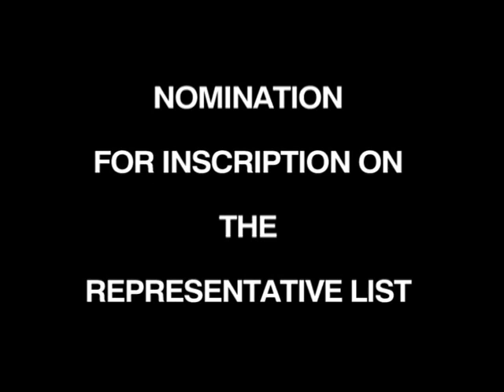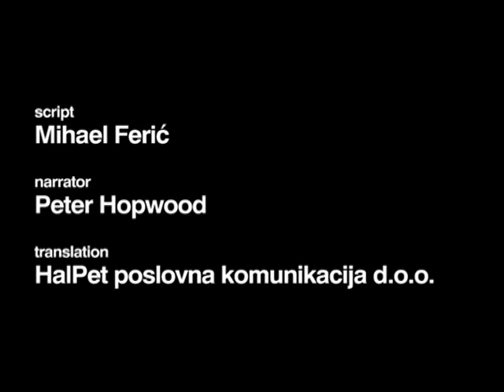Bećarac singing and playing from Eastern Croatia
Description: Bećarac music is popular throughout eastern Croatia and deeply rooted in the cultures of Slavonia, Baranja and Srijem. Lead singers interchange vocal lines while creating, emulating and combining decasyllabic verses and shaping the melody, all the while accompanied by a group of singers and tambura band. Lead singers shape performances according to the context, often expressing thoughts and feelings otherwise inappropriate. Performances in informal situations or in contemporary festive events and celebrations last as long as the singers' creativity and energy permits.